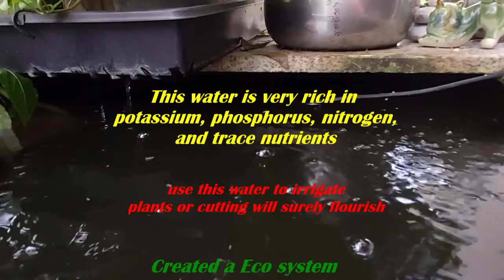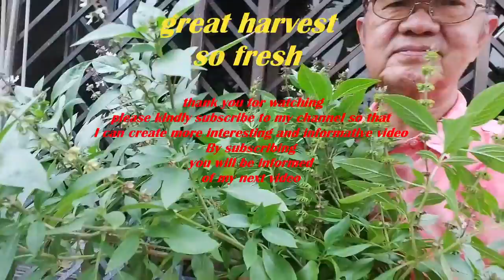How to Grow Basil from Your Fish Tank - a Beginner's Guide Gerard Esther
How to Grow Basil from Your Fish Tank - a Beginner's Guide
Gerard Esther
Grow Basil - Thai Basil from cuttings and using fish tank water for irrigation.
A beginner's guide
See a bumper harvest after 35 days
Shall grow Bell pepper and chilli next
please follow to know more

Audio contributed by courtesy of composer Liborio Conti
Video/photo contributed by courtesy of pexel.com
YouTube Premium offers uninterrupted music, ad-free videos, and more